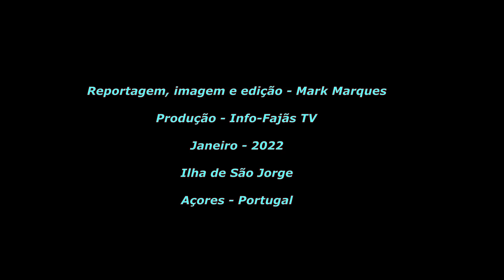GRUPO DE REIS da Casa do Povo das Manadas – Ilha de São Jorge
Hoje dia 6 de janeiro celebra-se o “DIA DE REIS”.

Mesmo com a pandemia a trocar-nos as voltas, a tradição ainda é o que era, mas agora em outro formato.

Esteve agendado o “ENCONTRO DE REIS” que decorreria hoje “DIA DE REIS”, no Auditório Municipal de Velas, mas considerando a evolução da pandemia o mesmo foi cancelado.

Considerando que algumas Instituições já tinham grupos ensaiados e prontos para atuar, o Info-Fajãs TV fez reportagem com alguns deles.

Hoje publica-se reportagem com o Grupo de Reis da Casa do Povo das Manadas.

Música – Agostinho Azevedo
Letra – Renato Bettencourt